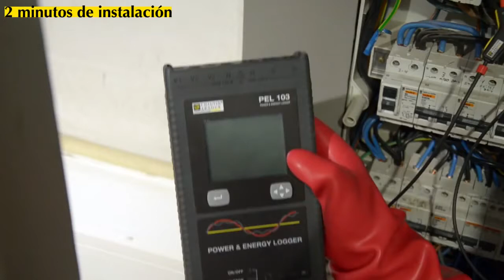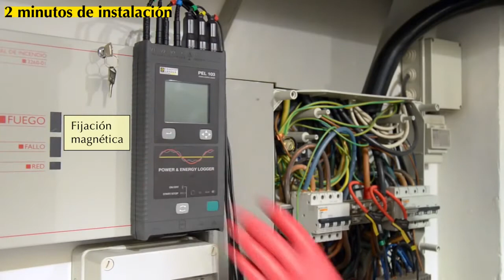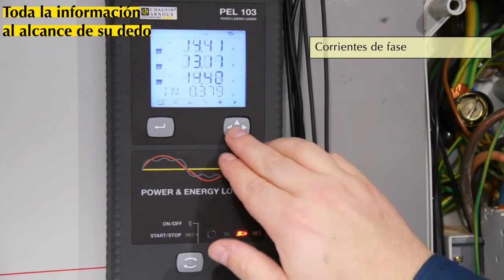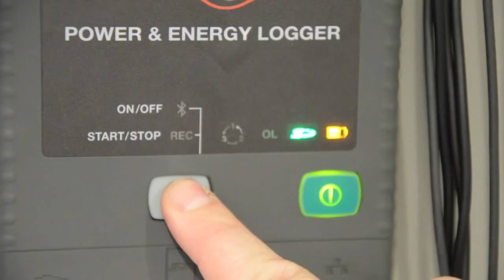Bộ ghi dữ liệu điện năng PEL 102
Bộ ghi dữ liệu điện năng.
Thiết bị ghi và phân tích chất lượng điện năng
Thiết bị ghi thông số điện năng
Bộ ghi và phân tích chất lượng điện năng
Bộ ghi dữ liệu tiêu thụ điện năng.
Bộ ghi dữ liệu điện áp , dòng điện , công suất.
Power and Energy Logger